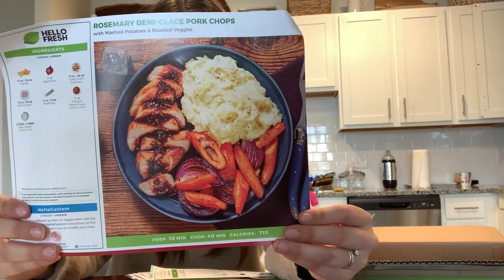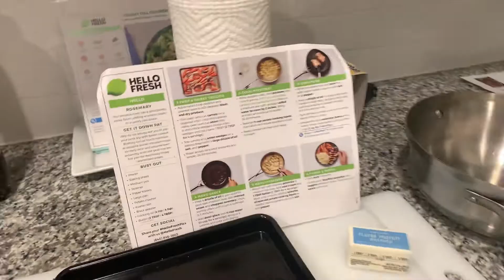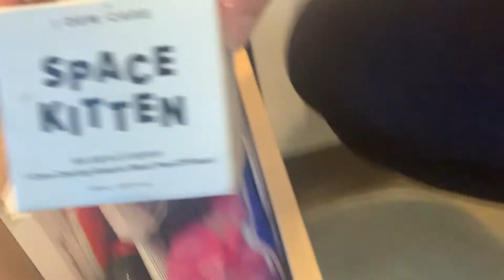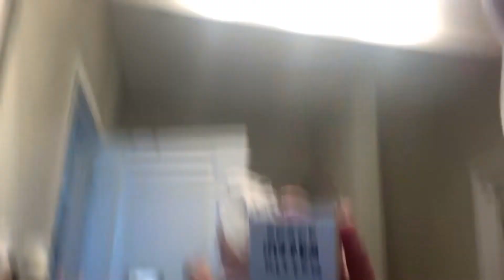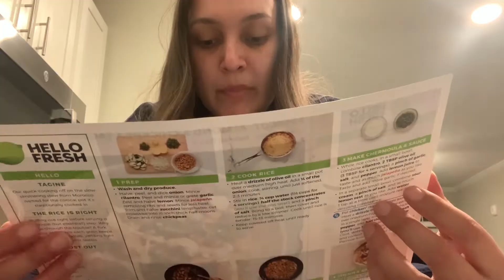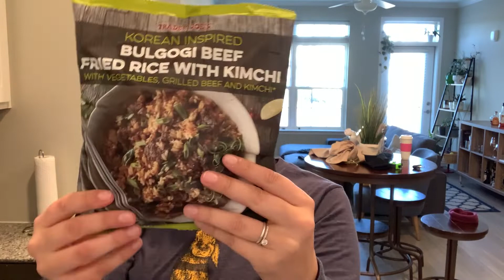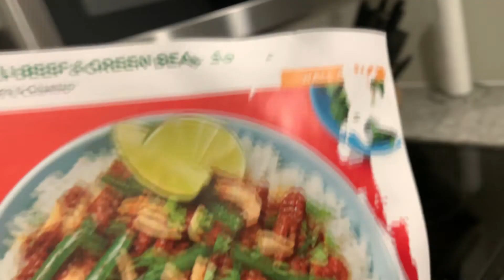First Week of 2022 | WIML | Hello Fresh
Starting off the new year with getting our dinner creative juices flowing, so we are doing a month of hello fresh! But also, first "snow" of the year, and lots of cleaning. still so much to do to get this apartment in order!